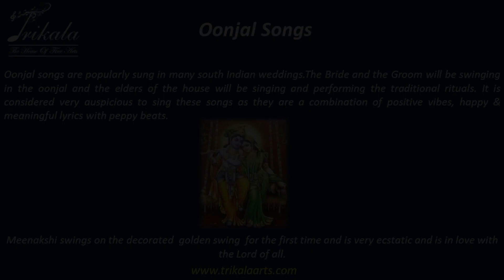Oonjal Song - Kannoonjal aadi irundhal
Oonjal songs are popularly sung in many south Indian weddings. They are generally sung during the morning hours before the actual wedding happens. The Bride and the Groom will be swinging in the oonjal, while songs go on and the elders of the house will be performing the traditional rituals. It is considered very auspicious to sing these songs as they are a combination of positive vibes, happy/meaningful lyrics and peppy beats.

Song: Kannoonjal aadi irundhal
Composer : Anonymous
Ragam : Anandha Bhairavi
Talam : Aadi

Artist: Guru Smt. Nandini Venkatraman

Accompanied by
Shri Nagai Narayanan on Mridangam
Shri Kishore on Violin.

Recording @ Atrium Sound Studios, Mandaveli, Chennai, Tamilnadu